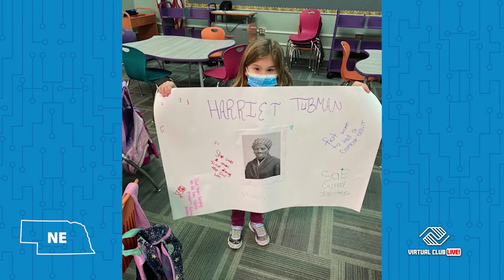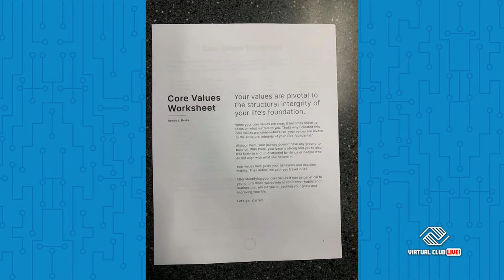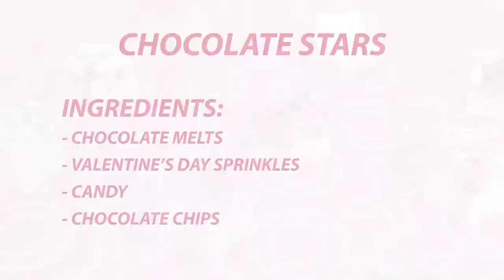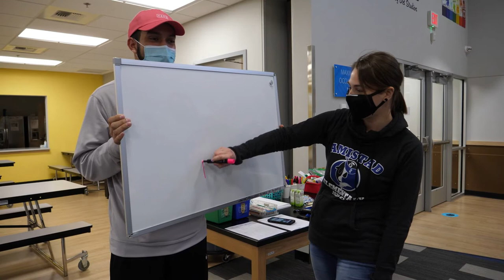Virtual Club LIVE! February 16, 2021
Today on Virtual Club LIVE❗️ Breakdancing Moves: How To Do A Turtle Freeze 🐢 Leftover Valentine's Day Treat: How To Make Chocolate Stars ⭐️ Pasco Club Food Distribution Event Continues Despite Snow ❄️ Club Updates From Across the Country & Our Community 📣, and more!